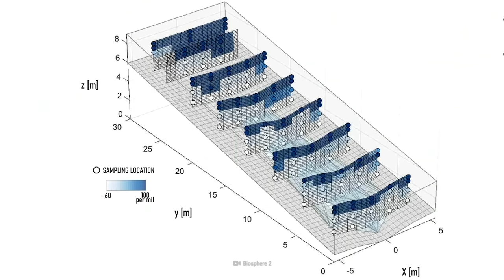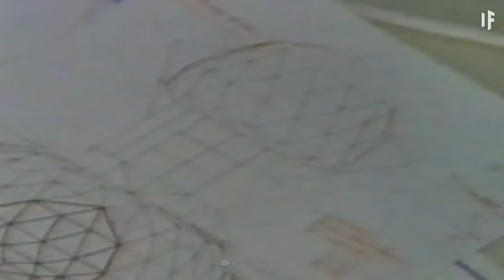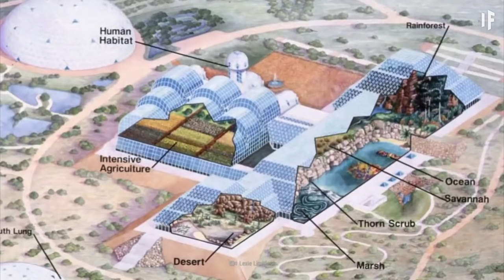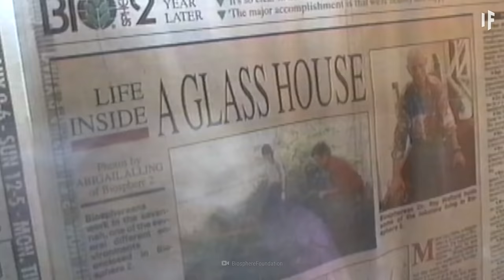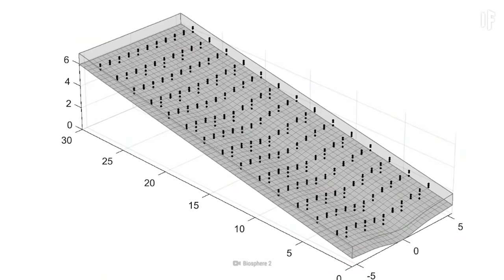Discussed: What If You Lived In a Closed Biosphere? - Jane Poynter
In 1991, 8 people walked into the first ever biosphere project, committed to live there, grow their own food, recycle their waste and sustain themselves on limited amounts of oxygen for 2 years. So who better to ask "What If we lived in a closed biosphere than Jane Poynter, one of the designers and participants of the historic endeavour. What was it like? How did people co-exist? Would this be feasible for larger communities? Join Peter, Richard and author, speaker, aerospace executive and former biospherian Jane Poynter, as they discuss what we learned from that biosphere project and how this could serve our future co-existence here on Earth and beyond.

NOTE: What If Discussed is on hiatus.  The former producer and co-host of "What IF Discussed" asked and tried to answer lots of question on the show along with the top names in science. Join him now as he looks to go deeper, ask bigger questions with world thought leaders with nuance, objectivity and context on "A Third Way".

Thank you to our supporters:
Batman
Kristopher Kirby